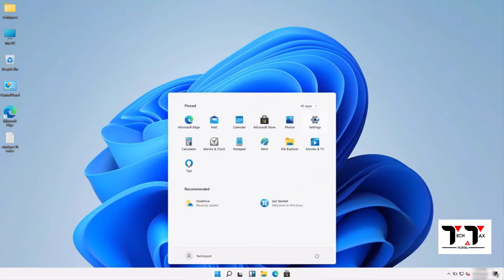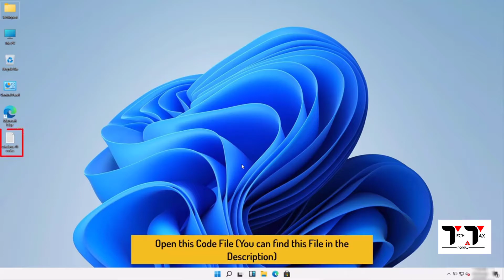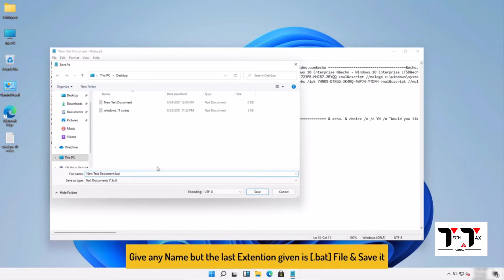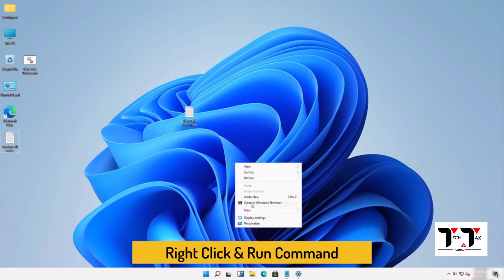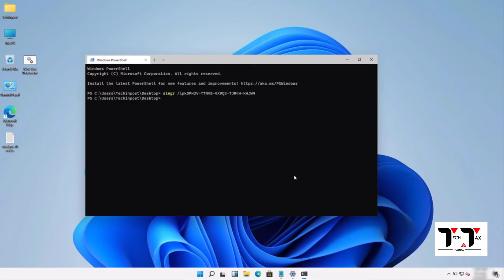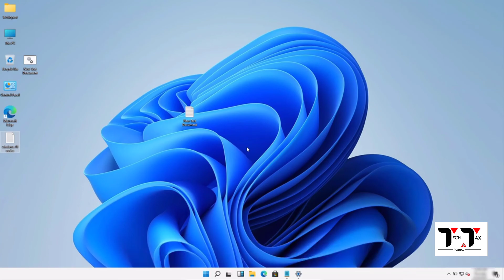How to Activate Windows 11 Very Quickly & Easily [GUIDE]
If you want to Activate Windows 11 Very Easily then you must have to definitely Check out this How to Activate Windows 11 Guiding Video once fully from here right now.

So that you will get to know that How you can Windows 11 Activation Key Quickly. So all you have to do is just Check the Windows 11 Activator Guide.